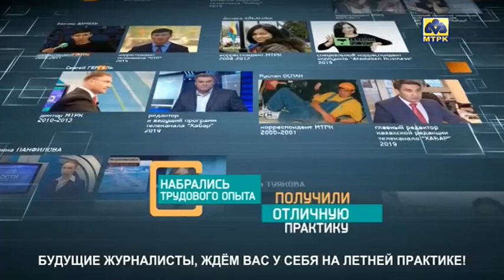Завершение вещания перед профилактикой (МТРК)